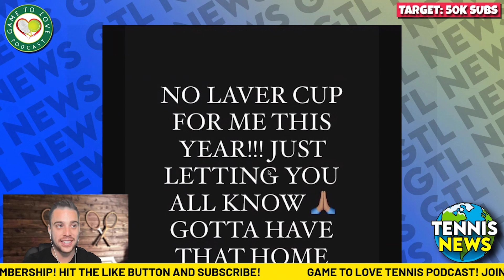Kyrgios WITHDRAWS from Laver Cup 2022 😞 | GTL Tennis News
Nick Kyrgios has announced his withdrawal from the Laver Cup 2022 in London in September.

⏰ Time Stamps ⏰